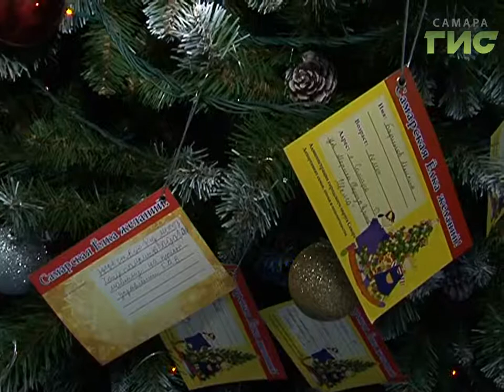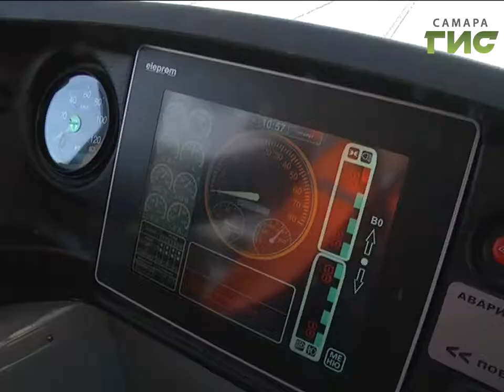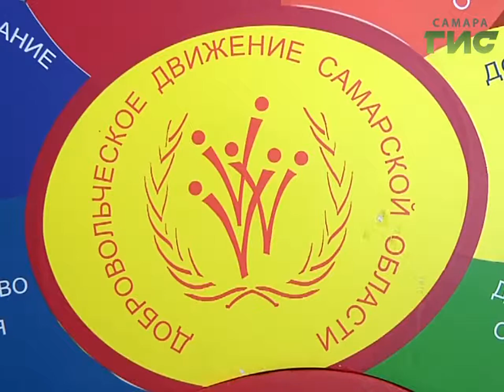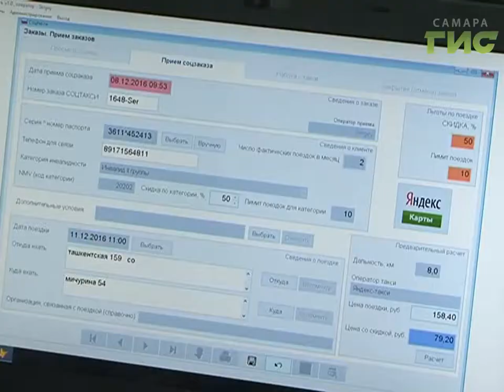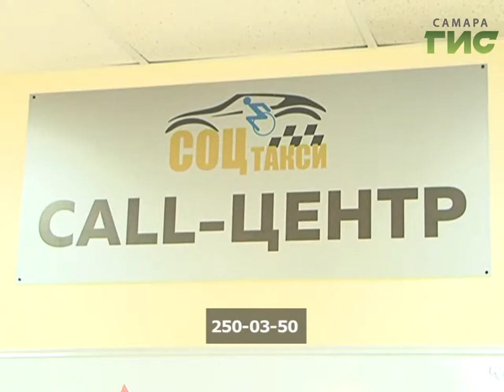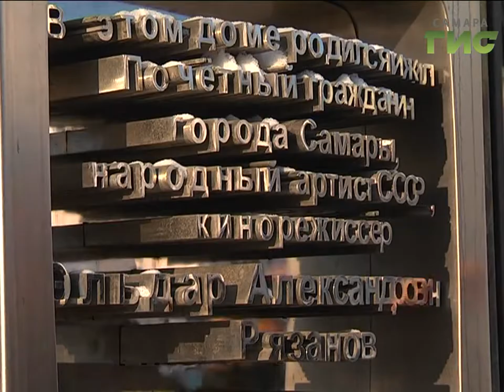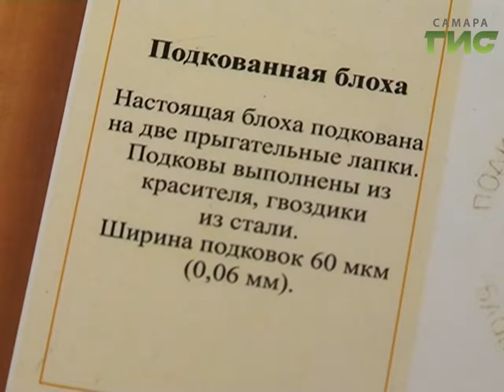"События" (Неделя в Самаре) от 10.12.2016